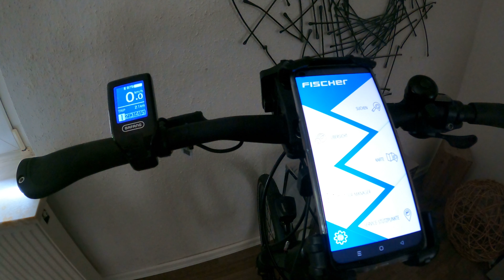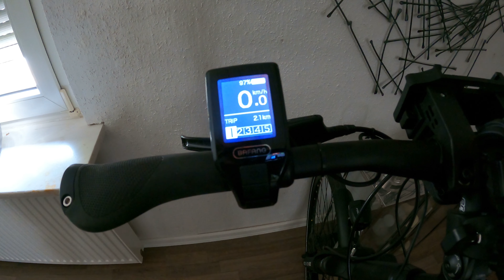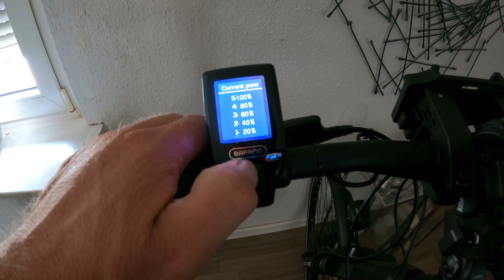E-Bike Fischer Viator 4.1i mein neues vorgestellt...💥test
Moin, in diesem Video Stelle ich euch mein neues Bike vor LG Matze 💯😀

ebike_am_elm

Werbung

Wenn ihr über einen Link bestellt unterstützt ihr meinen Kanal ohne das ihr mehr bezahlt Danke!

Meine Bike